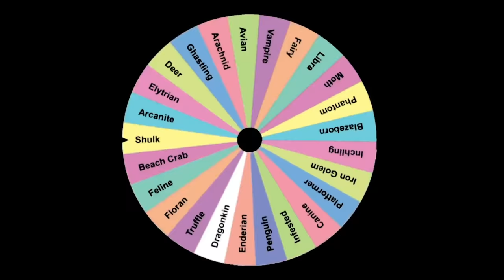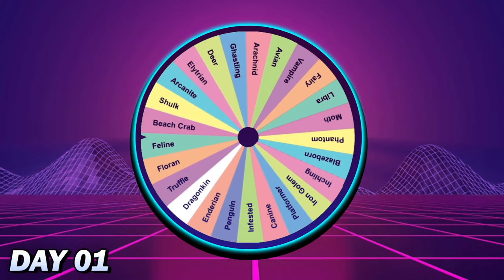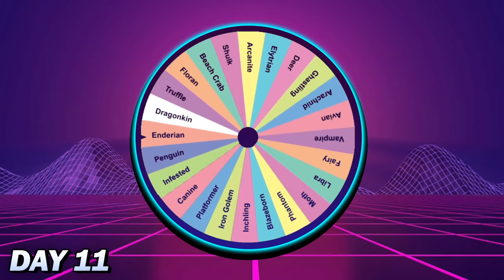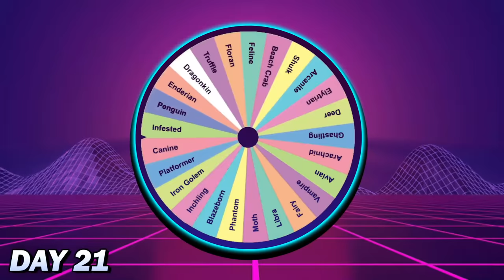I Survived 100 Days of ORIGINS MINECRAFT. Here's What Happened...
I Survived 100 Days of Hardcore BETTER MINECRAFT. Here's What Happened...

Credits to @Luke TheNotable For The entire 100 Days concept

As If Minecraft hardcore wasn't bad enough I've Modded the Heck out of it. And I'm going to survive 100 days in modded hardcore, modding it with the ORIGINS MOD or die trying. Will I survive 100 days in modded Minecraft or will I end up dieing in one of those 100 days.

MY STUFF!